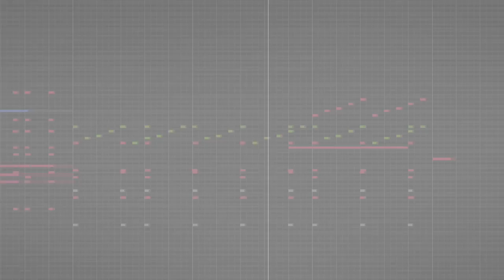Beisht Battle Theme - Dance With the Great Vortex (tnbee mix) | Genshin Impact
This OST played on 2.4 Archon Quest Cutscene!
Click for free reading here, it also supports my channel!

ngl ningguang looks epic here, kinda like casgil from fgo!
hope you guys enjoy my version! Use headphones/best speakers for the best experience!

Dance With the Great Vortex (tnbee mix)